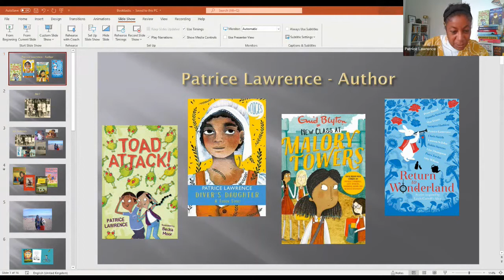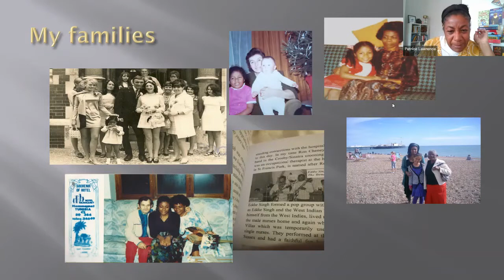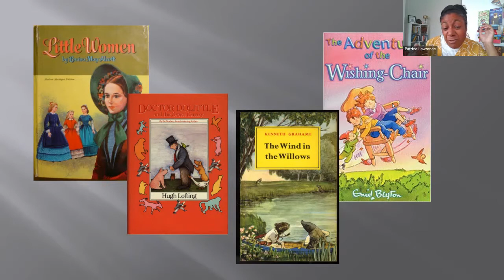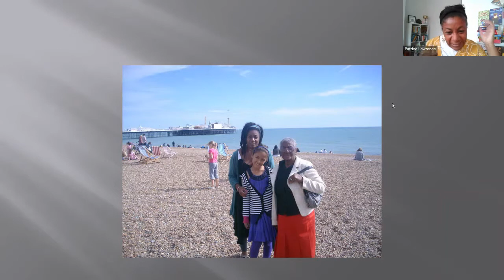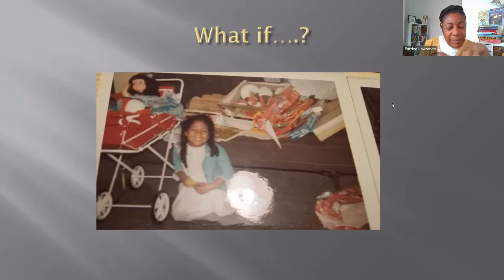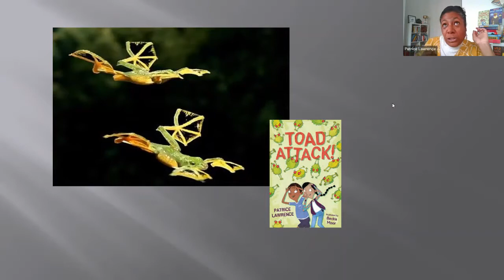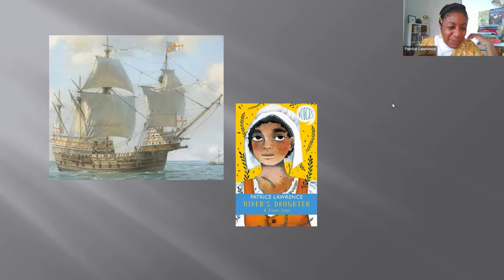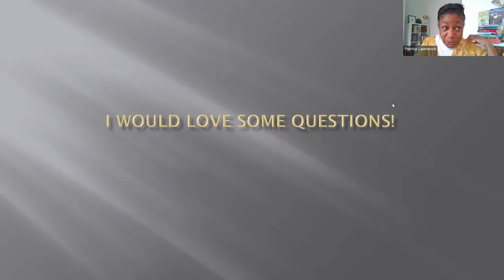WATCH Patrice Lawrence at BookTastic Book Festival 2021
WATCH Patrice Lawrence at BookTastic BookFest 2021. We were THRILLED when award-winning author Patrice Lawrence made her BookTastic BookFest debut on Sat 3 July 2021.

Patrice has just won the 2021 Jhalak Award for her book for older children Eight Pieces of Silva.

Patrice Lawrence was born in Brighton and brought up in an Italian and Trinidadian household. Her first book for young adults, Orangeboy, was shortlisted for the Costa Children’s Book Award and won the Bookseller YA Prize and Waterstone’s Prize for Older Children's Fiction. Indigo Donut, her second book for teenagers, won the Crimefest YA Prize. Both books have been nominated for the Carnegie Medal.

Patrice  brought stories about her chlldhood, what made her become a writer, advice for budding authors and her books The Diver's Daughter  & Toad Attack!

WE ARE BOOKTASTIC BOOK FESTIVAL.  July 2014 saw Bedford’s inaugural Children’s Book Festival, held at the Higgins Museum, where we were joined by authors, designers, artists and creators from Bedford and beyond, attracting over 600 guests to our festival of literary love!

Since then we have responded to requests from across the county to take part in events, from Family Fun Days, to charity fundraisers, to Bedtime Storytime sessions! The aim, however, remains the same – get kids excited about books. Challenge – ACCEPTED.

Our first Virtual BookTastic Children’s Book Festival was in May 2020 and we worked our socks off to create a second Virtual BookFest in July 2021. We hope to be live again in Bedford, Bedfordshire in 2022.